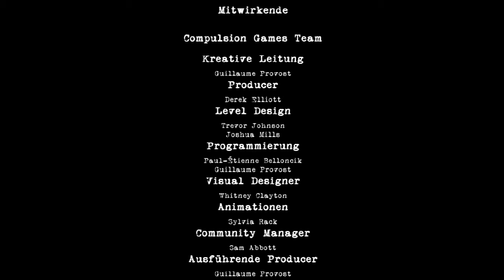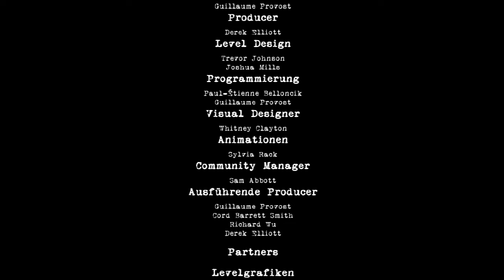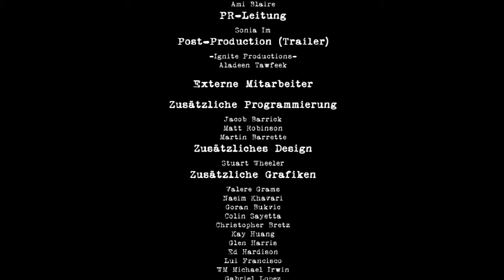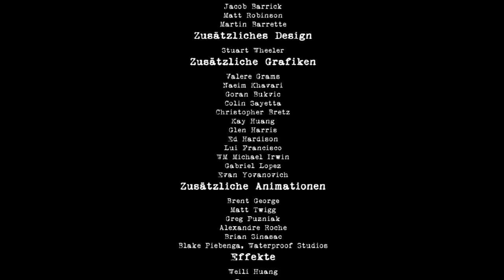Contrast #14 - Aus den Schatten [FINALE] [GER] [ENG DUB] [GER SUB]